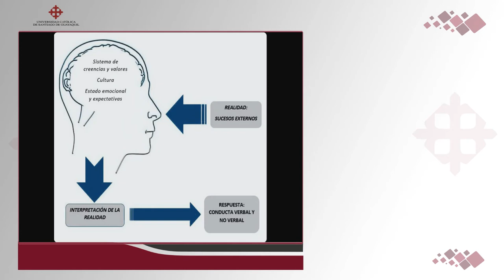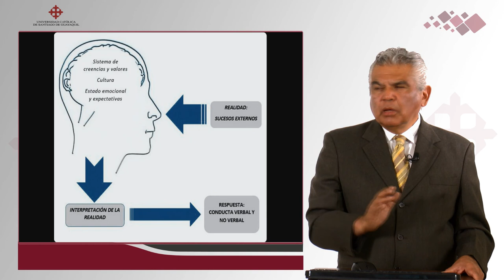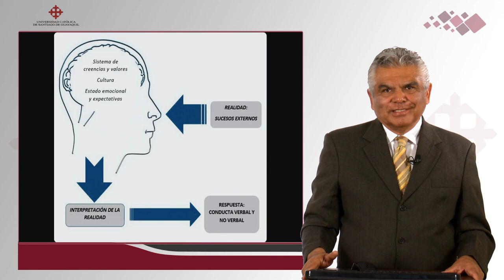Habilidades Cognitivas para aprendizaje - Interpretación de la realidad | DR. ROBERTO BRIONES